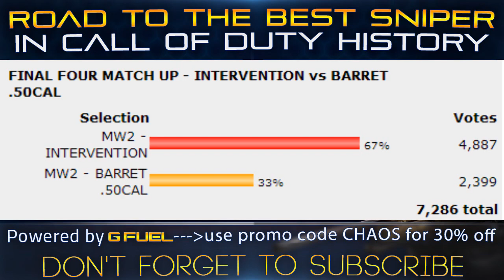FINAL FOUR - DSR-50 vs M40A3 - "Road to the Best Sniper Rifle" Tourney (CALL OF DUTY) | Chaos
Catch all the match ups here!